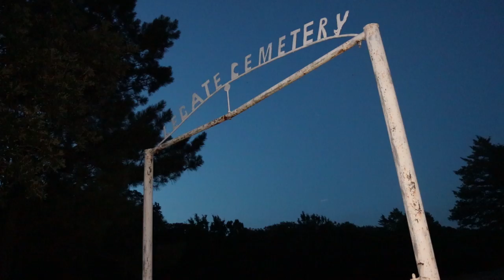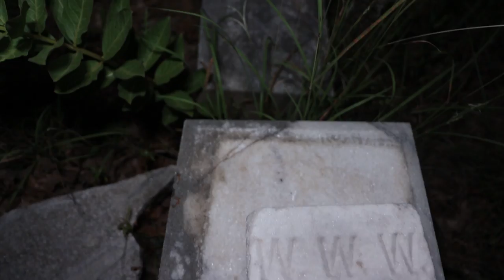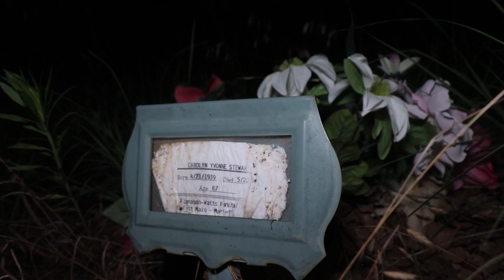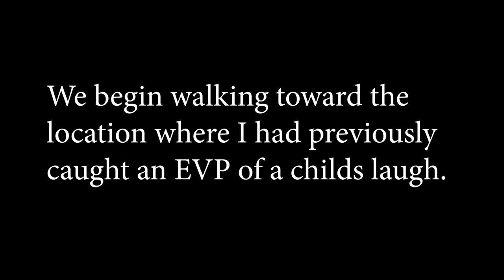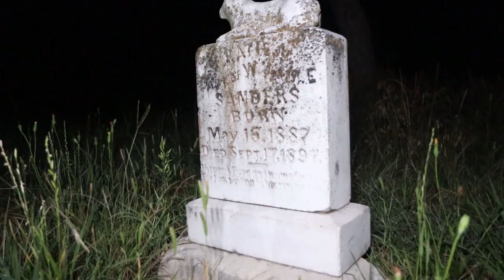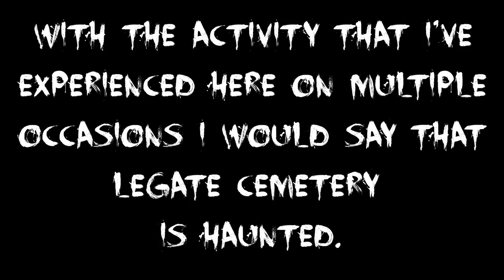Going back to the one of the most active cemeteries (legate cemetery at night)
S.1 E.2

I go back to previously investigated cemetery,  but this time at night! At legate cemetery I had some of the craziest things happen to me and it's where i caught the craziest EVP I've caught and that was during the day! let's see what the night has in store for us!

Paranormal Investigator

SUPPORT

FOLLOW ME for more content and behind the scene stuff!